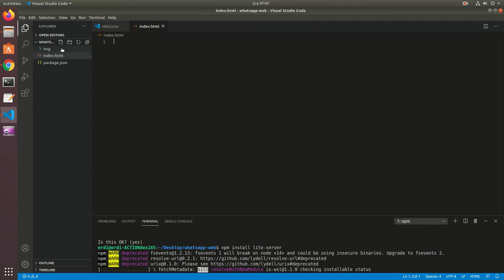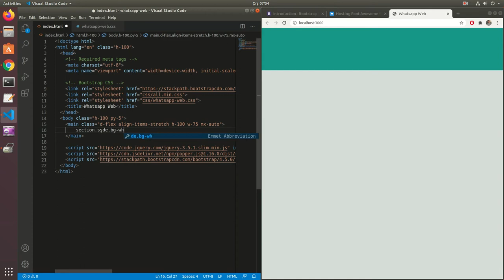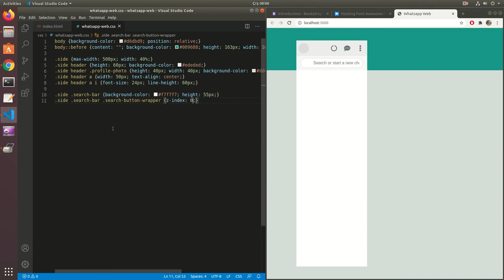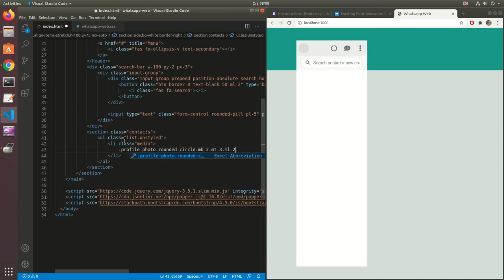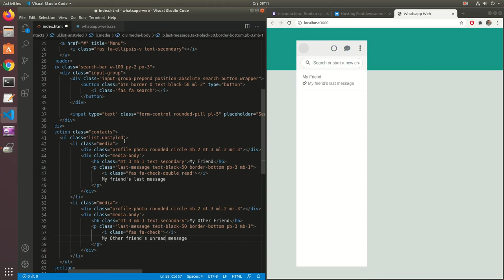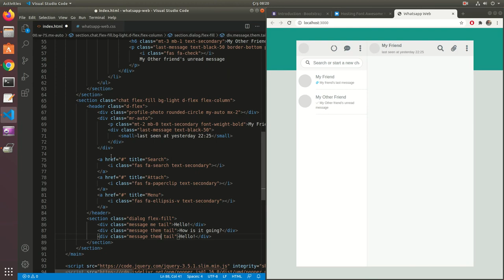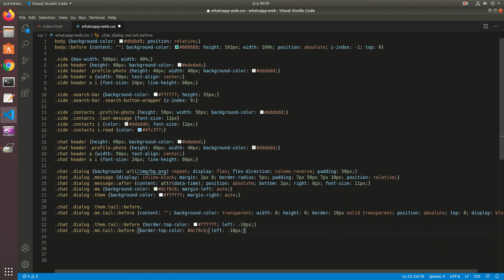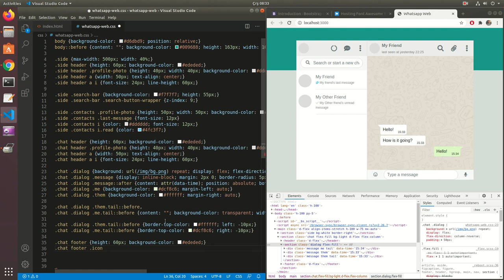Whatsapp Web UI Clone with Bootstrap 4.5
Whatsapp Web user interface clone made with Bootstrap 4.5 Font Awesome and around 30 lines of custom CSS

Check this github link for codes.

●Andross & NIMBVS - Party Song [Bass Rebels Release]